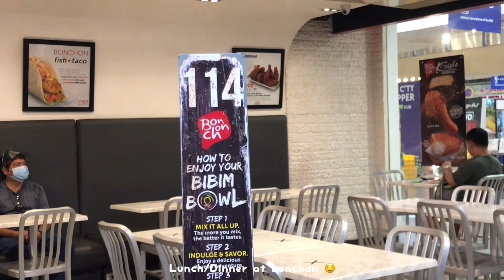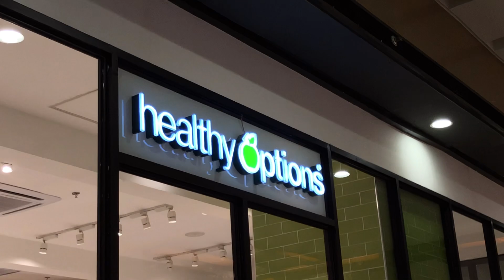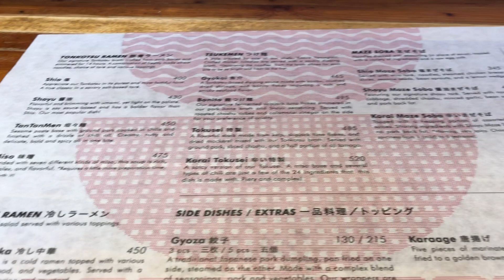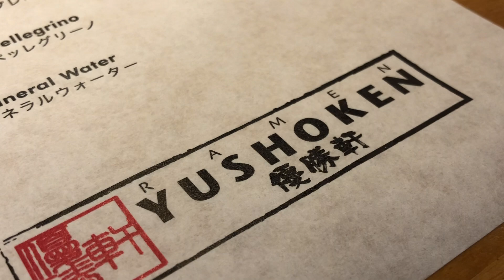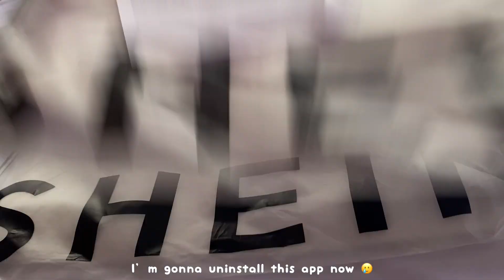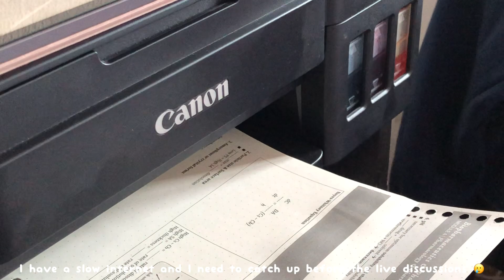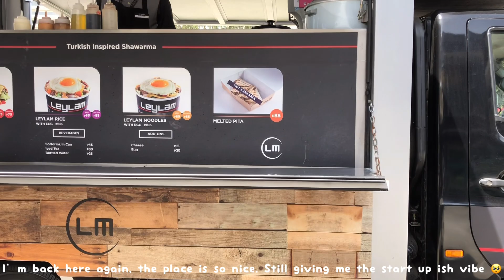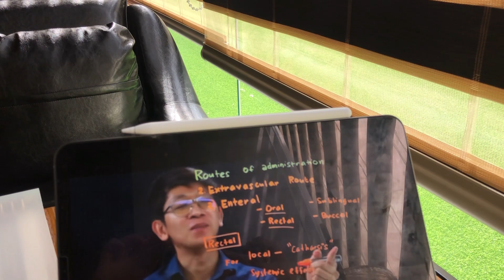random days ☁️ eating out, coffee dates, study with me | Philippines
henlo guys! ☕️

Didn’t do much this week but I went on ramen place for I’ve been craving it for months. 🥲 And also I did study at coffee shop, one of the coziest place ever 🥺 The place is really giving me a kdrama feels. 😌

Pls watch in HD if you can 🦋

Love, Cat 🌻

FAQs:
Country - I’m from Philippines 🇵🇭
Age -  22
Video editor -  Videoleap, VLLO
Thumbnail- Canva and IG layout